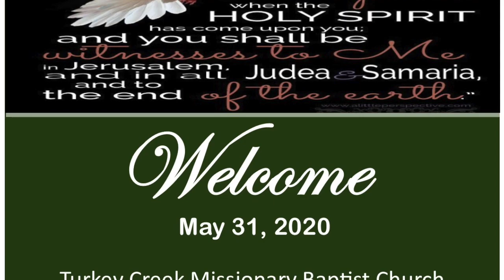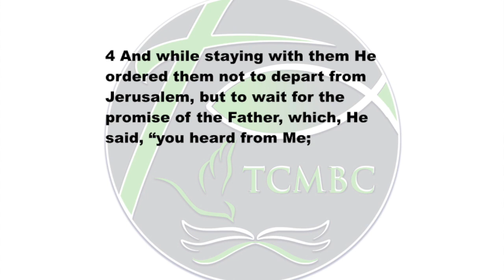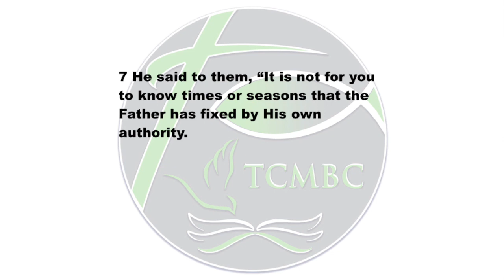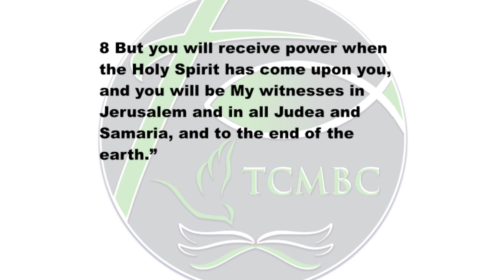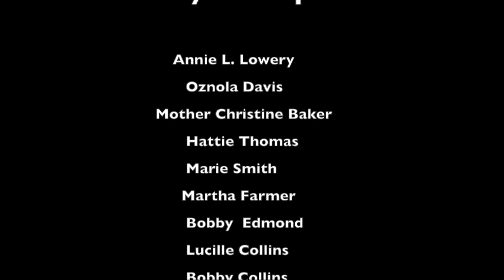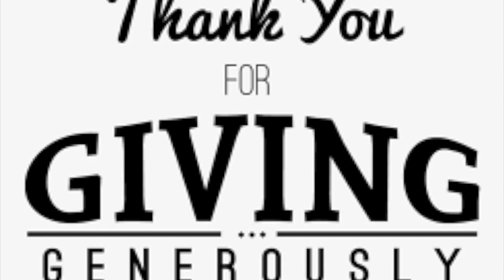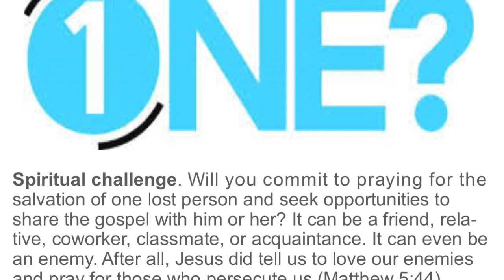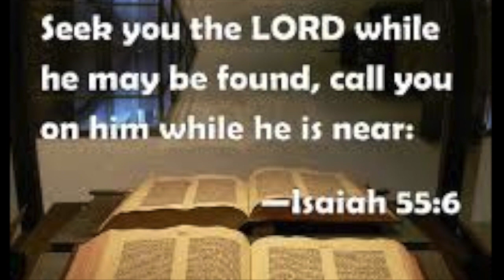TCMBC Digital Worship Service May 31, 2020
TCMBC Digital Worship Service
Pentecost Sunday